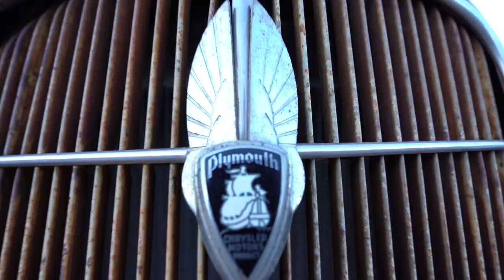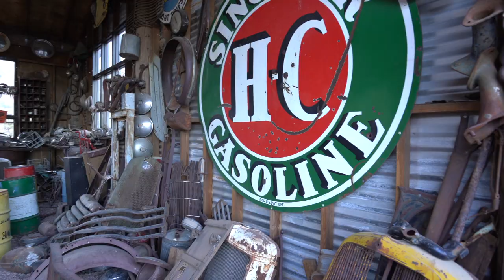🔴 Nelson pueblo fantasma (ULTIMO VIDEO 2020) explorando colección de carros abandonados Nevada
AHORA, un lugar turístico popular, aunque ciertamente desolado, increíblemente popular entre los fotógrafos y directores de videos musicales, esta ciudad fantasma en las afueras de Las Vegas tiene un pasado sangriento y nefasto.

A cinco millas del río Colorado, Nelson, conocido por los españoles que lo descubrieron como El Dorado, fue el sitio de la escandalosa mina Techatticup. Un área rica en oro, plata, cobre y plomo, la tierra fue poblada principalmente por desertores de la Guerra Civil y fue el sitio de uno de los mayores auges que jamás haya conocido el estado de Nevada.

Es comprensible que la mina tuviera una gran demanda, y las disputas laborales y los desacuerdos de propiedad eran comunes; tan a menudo terminaba en un derramamiento de sangre que el asesinato se convirtió en algo común, e incluso esperado. La siniestra reputación de la ciudad y sus riquezas, que tan a menudo se pagaban con sangre, no disuadieron a los buscadores de fortuna, pero desafortunadamente Nelson estaba directamente aguas abajo del Cañón El Dorado, y las inundaciones repentinas hicieron que la ciudad en auge, una vez despojada de sus minerales preciosos, prácticamente inhabitable.

Lo que queda de Nelson se encuentra sobre los canales de inundación, algunas casas de campo dispersas, los restos de una estación de Texaco y los edificios y la maquinaria estándar dañados por el clima. Utilizado como ubicación para muchas sesiones de fotos, videos musicales y varios largometrajes, el sitio presenta un espectáculo inusual de un pequeño avión que aparentemente se estrelló de nariz en una duna. El avión no es una verdadera reliquia, sino un naufragio fabricado de la película policial de 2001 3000 Miles to Graceland.

Nelson es un lugar designado por el censo en el condado de Clark, Nevada, Estados Unidos. La comunidad se encuentra en la zona horaria estándar del Pacífico. La ubicación de Nelson está en El Dorado Canyon, Eldorado Mountains. La ciudad está en la región sureste del Valle de Eldorado. En el censo de 2010 tenía una población de 37.

Nelson se encuentra a lo largo de la Ruta 165 del estado de Nevada, a unas 8 millas (13 km) al sureste de su unión con la Ruta estadounidense 95. La ruta 165 continúa hacia el este 5 millas (8 km) hasta un callejón sin salida en Nelsons Landing en el río Colorado, 18 millas ( 29 km) por agua al norte de Cottonwood Cove en el lago Mojave. Nelson está a unas 25 millas (40 km) de Boulder City por carretera.

El área conocida como Nelson fue originalmente llamada Eldorado en 1775, por los españoles que hicieron los descubrimientos originales de oro en el área que ahora es Eldorado Canyon. La ciudad fue el sitio de uno de los primeros grandes descubrimientos de oro en Nevada y uno de los mayores auges mineros en la historia del estado. El oro y la plata se descubrieron aquí alrededor de 1859. La carrera hacia el cañón comenzó en 1861, se establecieron varios campamentos mineros en el cañón y un barco de vapor desembarcó en la boca del cañón en el río Colorado, llamado Colorado City.

En su apogeo, el área se ganó la reputación de ser rudo y sin ley. Durante la Guerra Civil Estadounidense, desertores tanto de la Unión como de los ejércitos confederados deambulaban por allí, esperando que un lugar tan aislado fuera el último lugar donde las autoridades militares los buscarían.

Entre las primeras minas establecidas se encontraba la famosa mina Techatticup en el medio del cañón. Los desacuerdos sobre la propiedad, la administración y las disputas laborales dieron lugar a asesinatos sin sentido tan frecuentes que eran rutinarios y ordinarios. A pesar de la siniestra reputación de la mina, junto con otras en la ciudad produjeron varios millones de dólares en oro, plata, cobre y plomo. Las minas en el cañón estuvieron activas desde aproximadamente 1858 hasta 1945.

La comunidad llamada Nelson lleva el nombre de Charles Nelson, un líder del campamento que fue asesinado en su casa, junto con otras cuatro personas, en 1897 por el indio renegado, Avote.

Entre 1901 y 1905 se construyó el ferrocarril de San Pedro, Los Ángeles y Salt Lake en el sur de Nevada, a través de Las Vegas, hasta Daggett, California, donde se conectó con AT&SF, y el 1 de mayo se inauguró la línea completa de Salt Lake a Los Ángeles , 1905. Esta cabeza de ferrocarril cercana terminó con la necesidad de barcos de vapor en Eldorado Canyon, el rellano y el molino fueron abandonados. El pueblo de Nelson nació cerca de la cabecera del cañón más cercano a la carretera al ferrocarril, la oficina de correos de Eldorado se cerró el 31 de agosto de 1907 y se trasladó a Nelson.